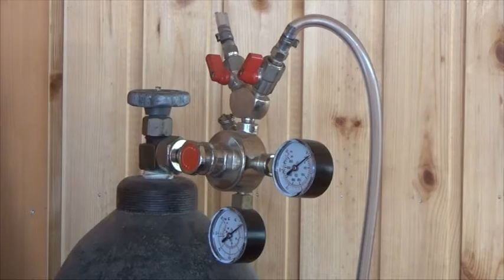В селе Витязево демонтирована точка общепита и начались работы по демонтажу торгового павильона